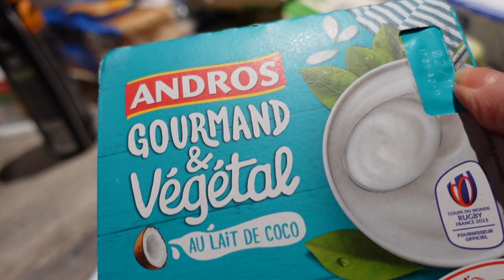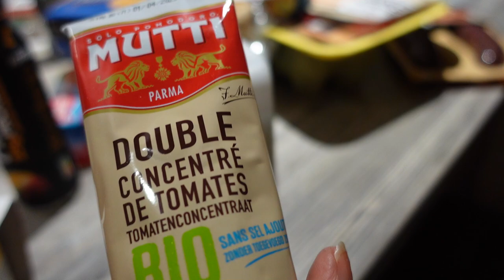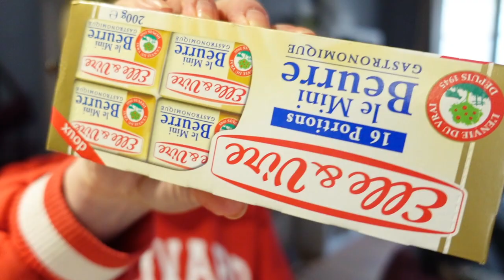Des Émotions à vif !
Des Émotions à vif ! VLOG